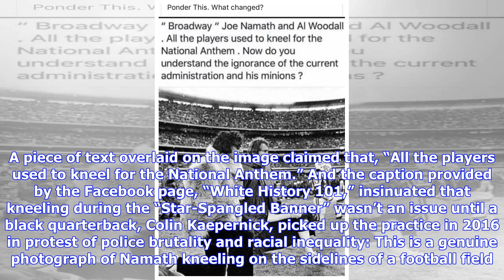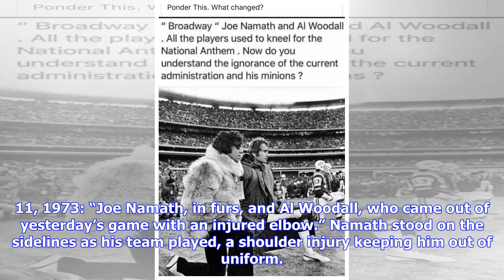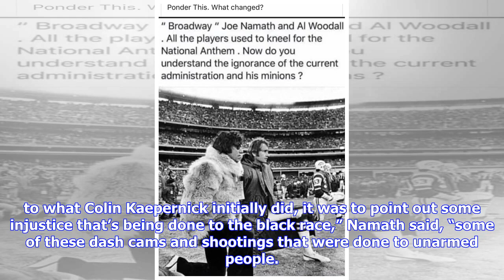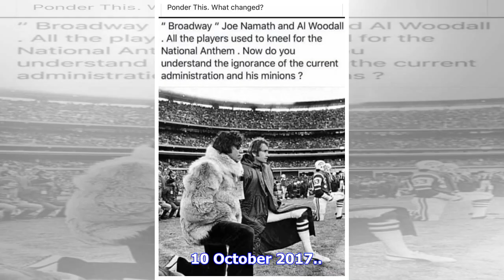FACT CHECK: Did NFL Quarterback Joe Namath Kneel During the National Anthem?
On 10 February 2019, the Facebook page “Friends of Farrakhan” posted an old photograph that supposedly showed NFL quarterback Joe Namath kneeling during a pre-game performance of the national anthem. A piece of text overlaid on the image claimed that, “All the players used to kneel for the National Anthem.” And the caption provided by the Facebook page, “White History 101,” insinuated that kneeling during the “Star-Spangled Banner” wasn’t an issue until a black quarterback, Colin Kaepernick, pic...